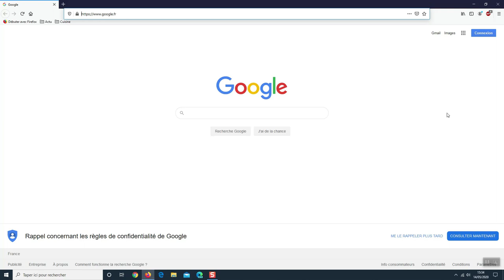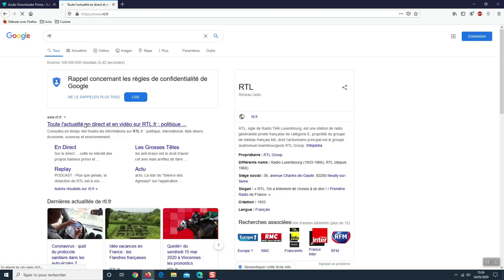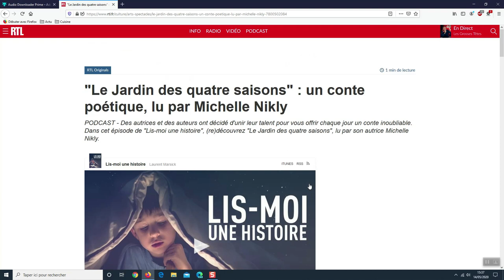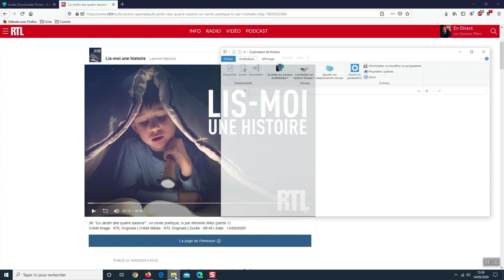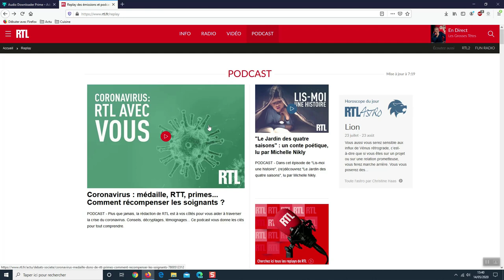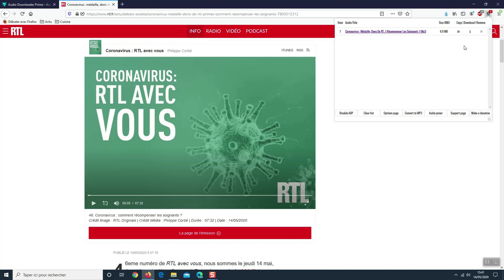Navigateurs Internet - Partie 12 : Enregistrer des Podcasts - Firefox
Nous avons vu dans la vidéo précédente comment télécharger des podcasts dans Chrome, voyons comment cela fonctionne sur Firefox.